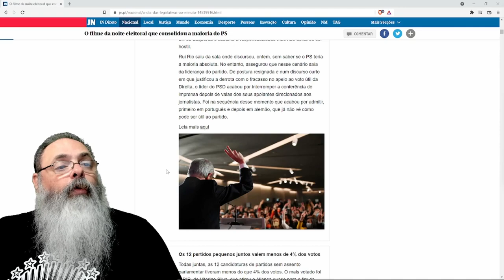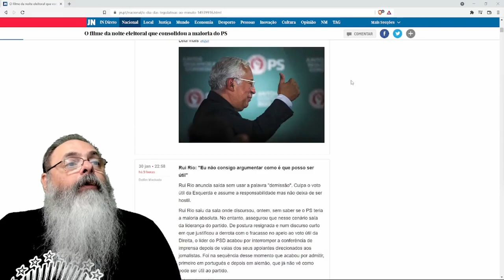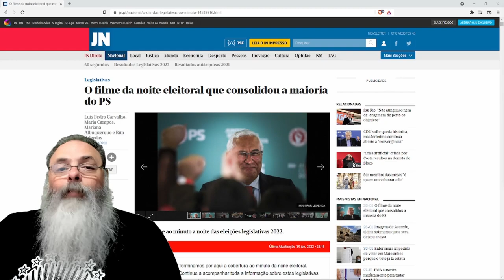Socialistas ganham de lavada a eleição em Portugal, mas há boas notícias